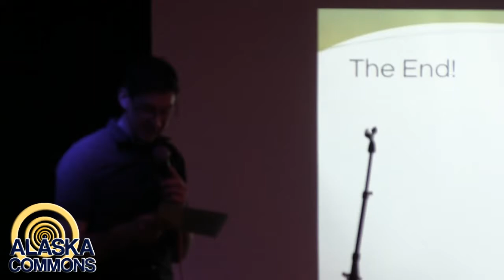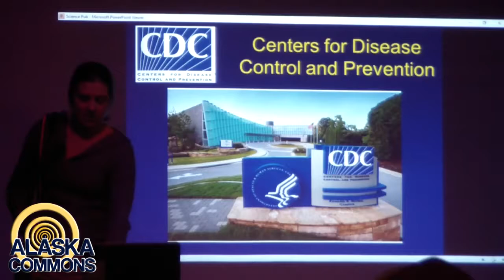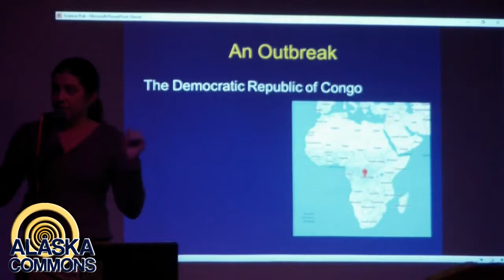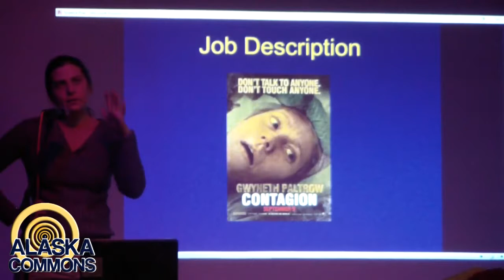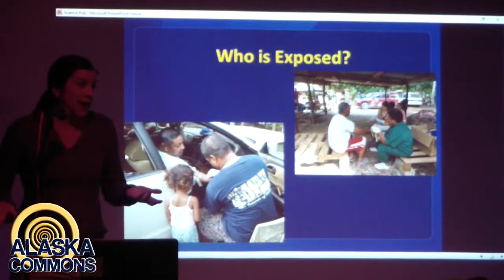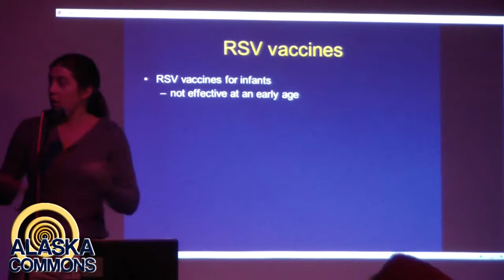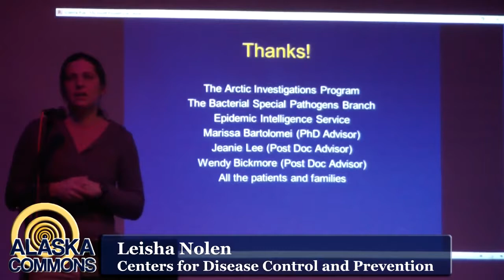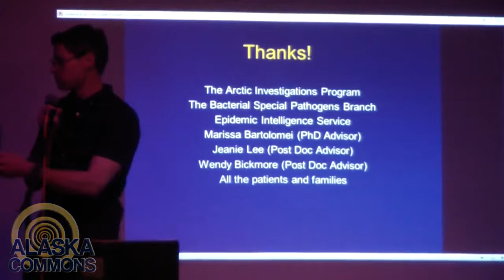Anchorage Science Pub: Leisha Nolen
If you have wondered how it feels to be at the frontline of the Ebola response or what it takes to reassure a panicked public, now is your chance to hear. Come take a trip into the jungle with monkey pox, out to the tundra with RSV, and around the world with the CDC.